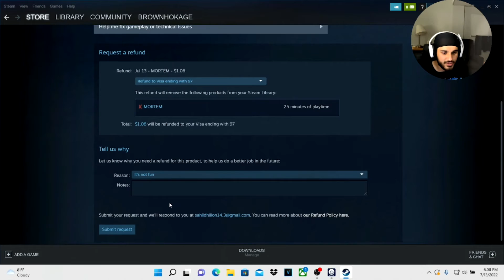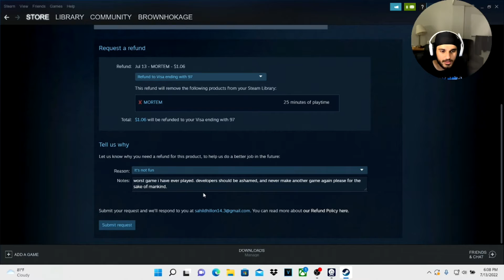WHO MADE THIS PATHETIC GAME?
How can i hide from her?